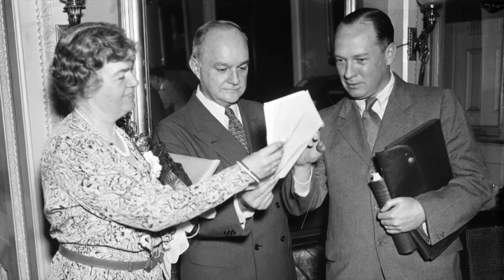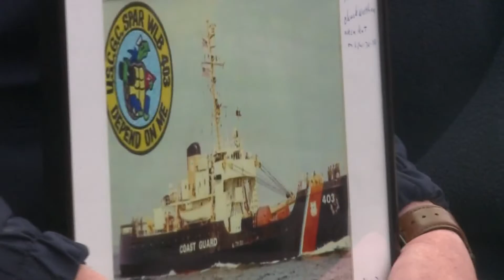Spar, meet Spar | Coast Guard cutters with same name meet at Maine pier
Crews from two U.S. Coast Guard cutters, both named Spar, met Wednesday at the Maine State Pier.